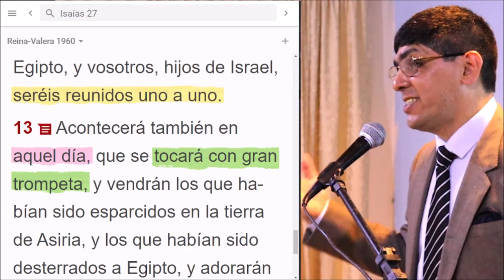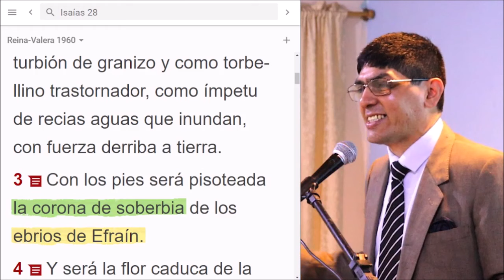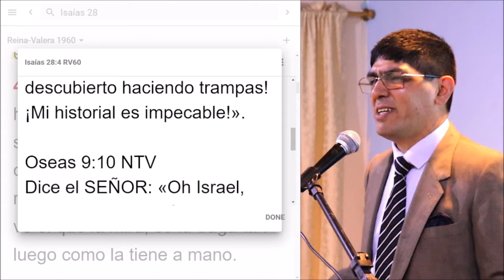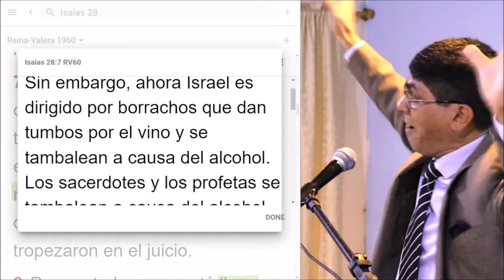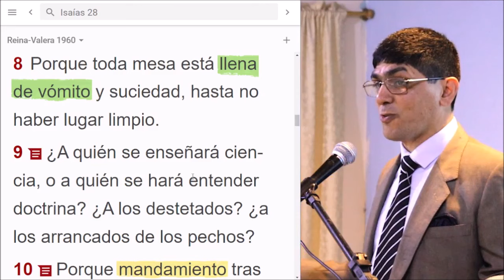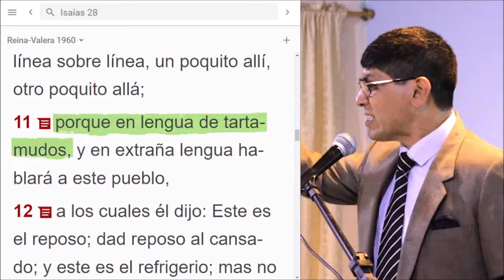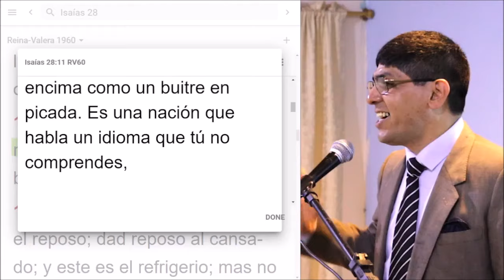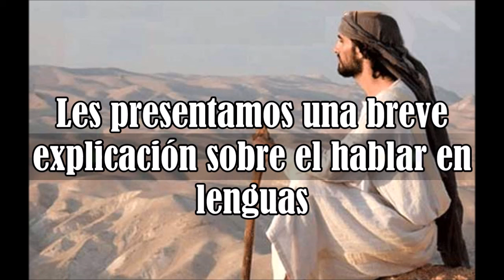26-Soberbia de los ebrios de Efraín Isaías 28:1-13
Pastor Sergio Alejandro David
Congregación Bet-El